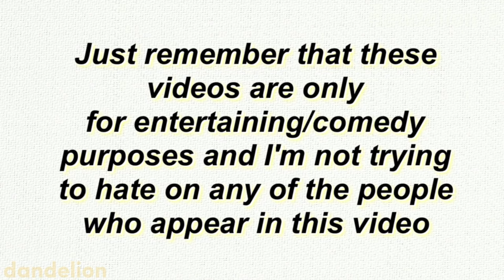House of the Dragon’s cast being on crack for almost 5 minutes straight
✨Hello guys this is an edited video of the show House of the Dragon. I edited all the clips that appear in this video.

I transform the original work by adding my own unique value. I create all of my videos using different programs. I overlay videos and images, add sound/visual effects and subtitles. I make the content different and unique from the original form.

‼️ If you screen record/download the video please give credits or just edit your own. I’ve seen a lot of my stolen content on TikTok and I have to report it so please don’t do it.

✨In case you want to S U P P O R T  M E!